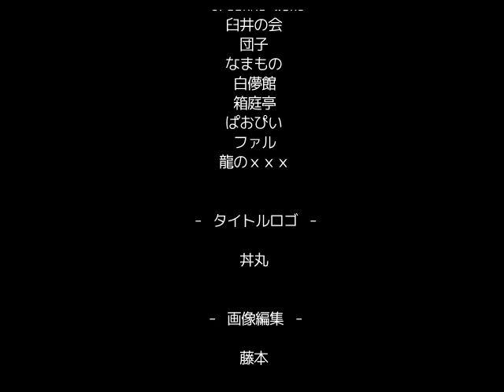Monmusu Quest Paradox RPG Parts 1 and 2 Speedrun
Knowing that Torotoro Resistance released a trailer video for Part 3, I remembered that I needed to make a speedrun of Parts 1 and 2. Also, my viewers might care to know that I'm still alive, and if Part 3 is really coming soon, they'll care to know that I'm still doing this.

I was concerned about whether my voiceover was legible during the video, but I've shared it with an audience on the Discord server I hang out in and got one upvote and no downvotes, so I might as well publish as-is instead of recording again.

Chapters:
00:00 Genesis of a Hero
08:31 Ilias Continent South Tartarus
11:02 Ilias Continent East Tartarus
13:58 Boat to Centra Continent
19:15 Fairy Forest
24:32 Safal Desert Ruins
25:24 Centra Continent North Tartarus
39:03 Gold Continent Central Tartarus
40:14 Undine's Spring
55:43 Gold Volcano
57:31 Gold Continent West Tartarus
1:12:20 Search for the Six Orbs
1:22:30 Ilias Temple Ruins